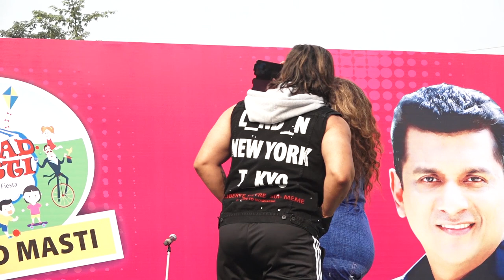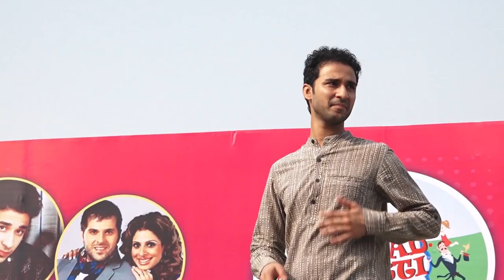Jannat Zubair & Raghav Juyal Says About Faisu And Shakti